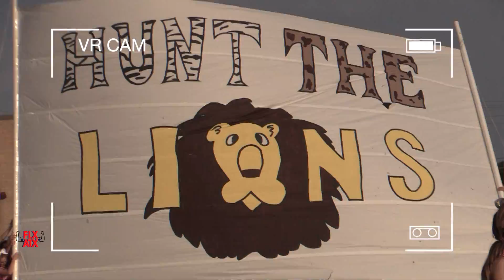🏈📼 Vista Ridge vs Leander | 2021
Vista Ridge Rangers vs Leander Lions | Week 2 | High School Football | 2021

Highlights! Head coach Chad Scott wins his first game as the Rangers' lead man (former longtime coordinator replacing Rodney Vincent).

iReporter Mikey on fire! Vista Ridge Football got back on track with an epic 23-21 road victory vs a much-improved Leander program. Check out huge plays from Tian Murray, Dez Thomas, Alex Berndlmaier, Axel Allen, Ethan Ellsworth, Syion Allen, Grant Anderson, Tavon McAdams, Aiden Cruz, Wyatt Gates, Tanner Brosie and more! This is VR Athletics covered 'like no one else'!